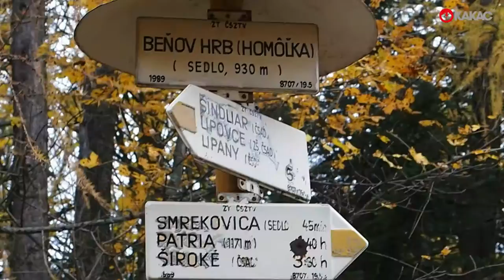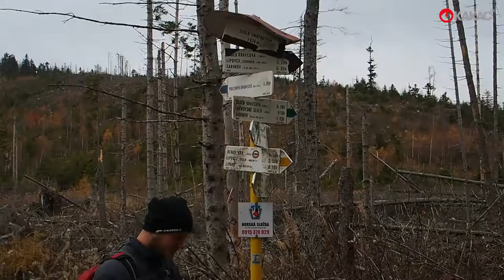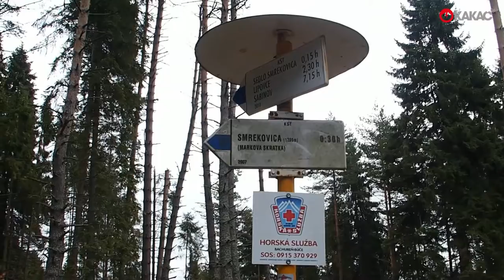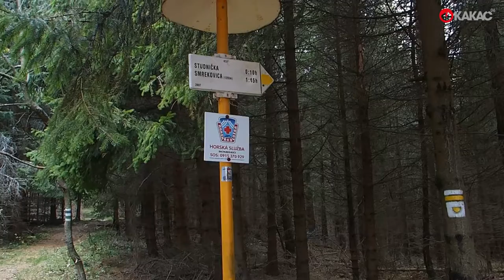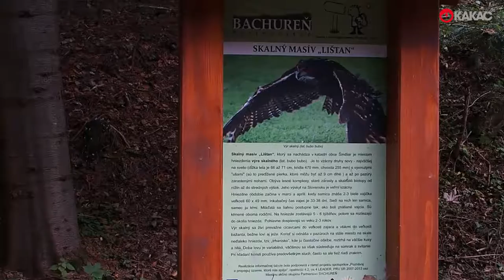Smrekovica zo Šindliara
Túra v pohorí Braniska